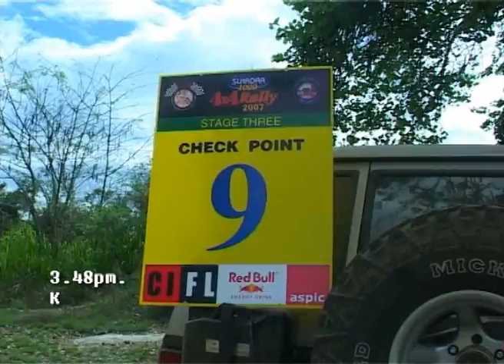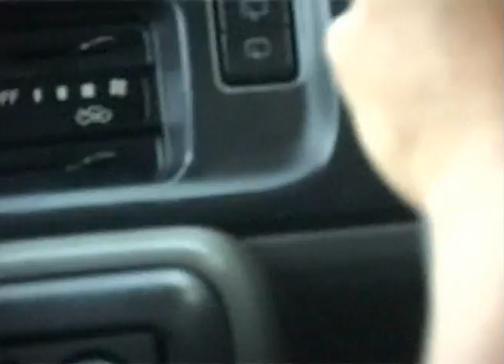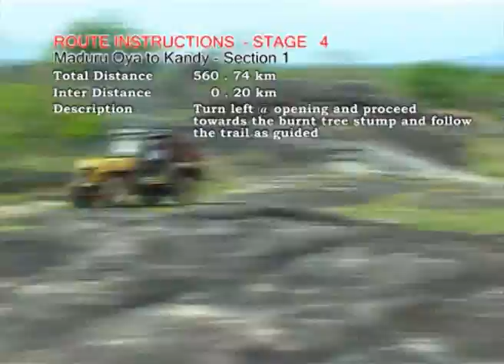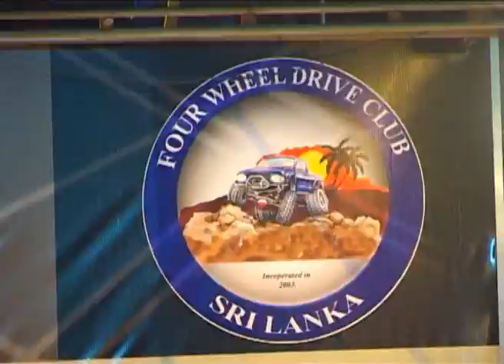SLARDA 2007 ( Part3 ).flv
Video Directer & Editor : Lasantha Warusawithana
Camera : Lasantha Warusawithana & T.G.Jayarathna (Kamal)
For ANTS TREKKERS Production